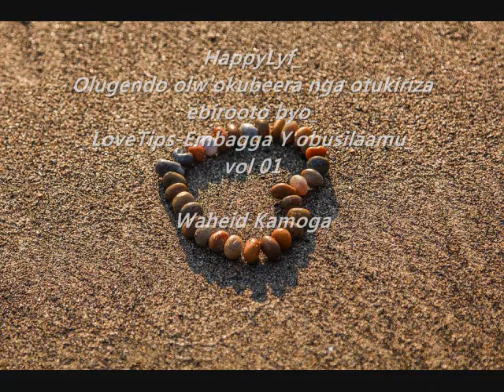HappyLyf_Olugendo olw'okubeera nga otukiriza ebirooto_LoveTips-Embagga Y'obusilaamu_vol 01_Waheid K